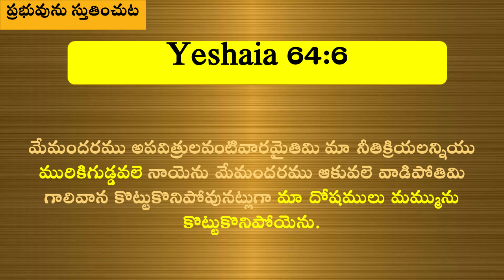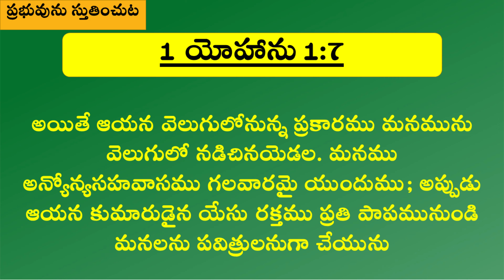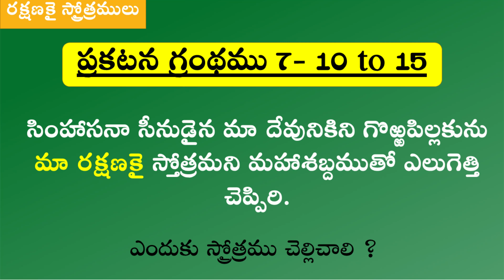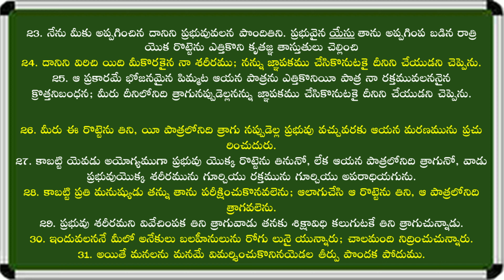AT07 ||రక్షణకై స్త్రోత్రములు II ఆరాధన తలంపులు II Christian brethren tv II